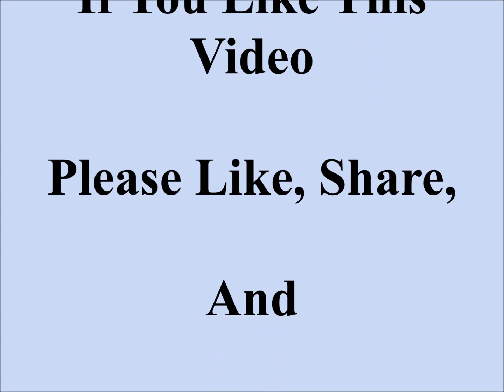Special Prayer -Percy Sledge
My Special Prayer

Percy Sledge

All Copy Writes Belong To
Percy Sledge, C/O.

Money.

"But Souls"...

And

And